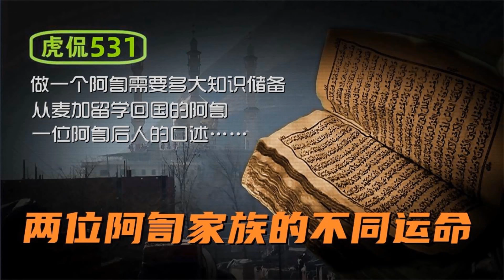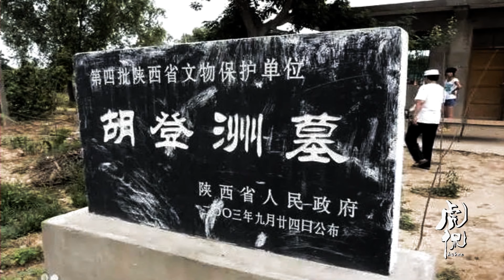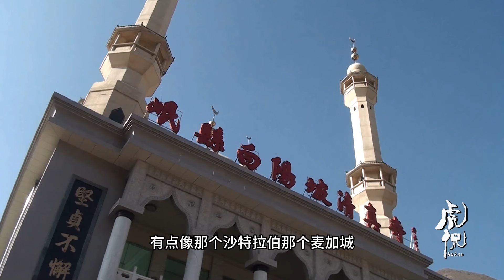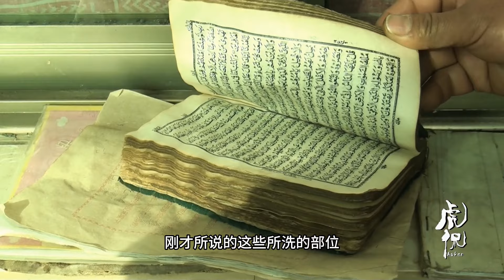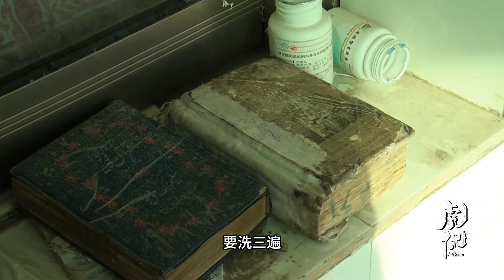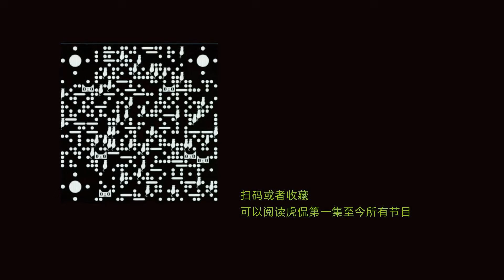虎侃 531 两位阿訇家族的不同运命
两位阿訇家族的不同运命